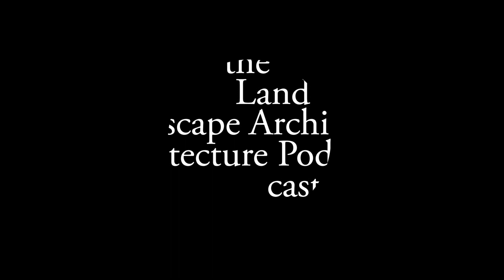Katherine Pitstick & Sarah Fitzgerald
ASLA: CLIMATE ACTION NOW
an open letter from landscape architecture students

Open Letter
To: Shawn T. Kelly, President of the American Society of Landscape Architects (ASLA), President-Elect Wendy Miller, the ASLA Executive Committee, and the ASLA Board of Trustees

We are living through a climate crisis. This crisis has grown out of a socio-economic system that depends on the intensive extraction of the Earth’s resources, ultimately driving our planet’s life-support systems to their limits. Furthermore, we recognize that ecological breakdown and global inequality are symptoms of the same process; environmental degradation greatly overburdens those with less money, power, and resources. Although we recognize that the threat of climate change and the damage it inflicts are certainly invoked within our profession, we are concerned with how these words are acted upon. As design students deeply invested in the future of the world’s landscapes and their ability to sustain life, we have come together from across the United States to call on the ASLA to strengthen its commitment to addressing the most serious challenge of our times. While we applaud the ASLA’s recent efforts to support climate change resiliency through the Blue Ribbon Panel, we believe that now is the time for the profession to do more: to take actionable measures that follow in the footsteps of the Landscape Architecture Foundation’s recent New Landscape Declaration as well as the ASLA’s own Code of Environmental Ethics, conference proceedings, publications, and internal communications. This is not a time to be apolitical or to bargain for minimal gains. This is a time to work toward a bold vision for the future of our planet.